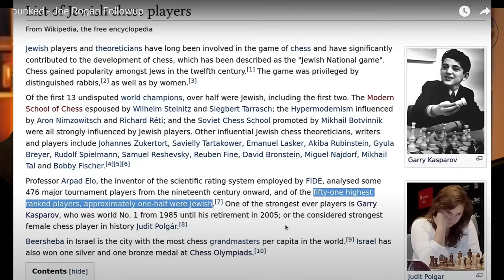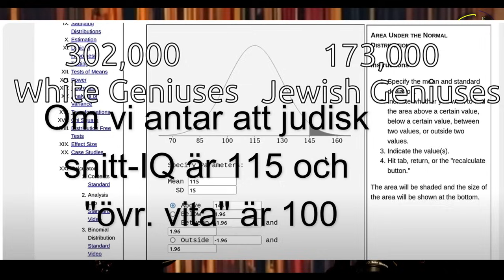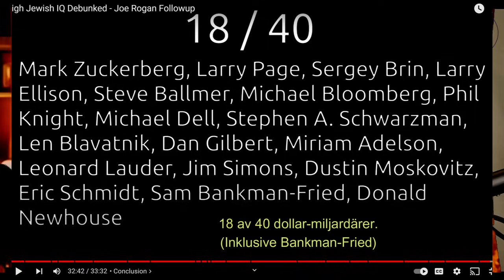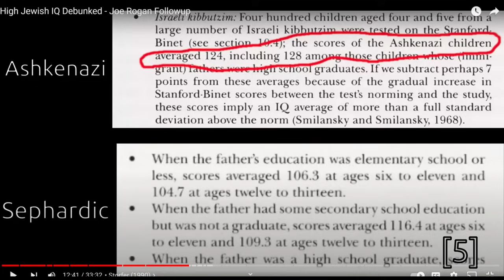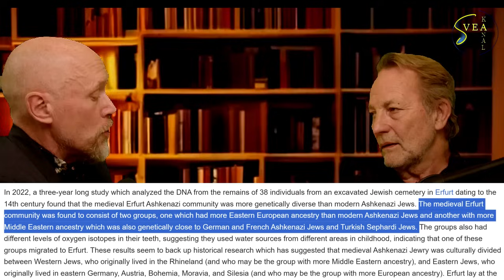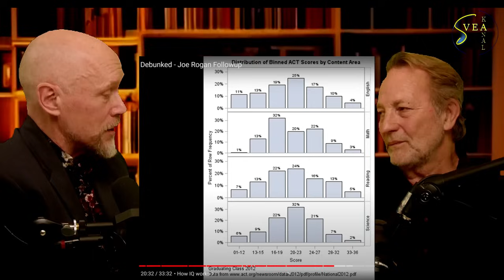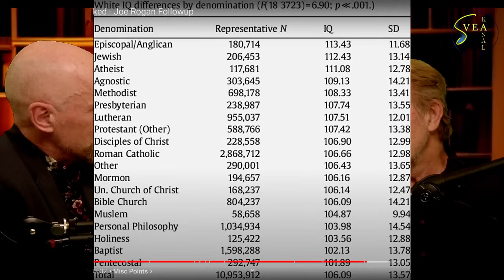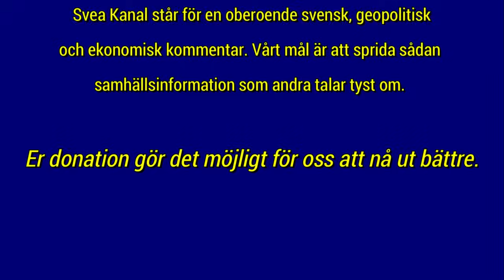Svea Kanal möter 4: Håkan Johansson. Samtal om intelligens och ondska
Håkan Johansson är ett av Sveriges universalgenier, proffsmusiker med Mikael Rickfors, svensk mästare i veterantennis och närmast ett uppslagsverk i politisk litteratur. Nu är Håkan aktuell med ett essäsamling tillsammans Mats Dagerlind, med arbetsnamnet ”Vi som såg det komma”. Vi kommer här ta upp och samtala (ja, samtala, det här är ett samtal, inte en regelrätt intervju) om ondska, den obevekliga Paretoprincipen, den dystopiska Matteusprincipen, David och Goliat.

Framförallt om den förmodat överlägsna intelligens som ashkenazijudar påstås besitta. Är Israel David eller Goliat? Existerar det stora etniska skillnader i IQ mellan européer med respektive utan judiskt arv, om detta arv huvudsakligen består i en trosbekännelse, inte i ren genetik? Kan man ha förvärvat högre IQ genom att erhålla monopol på penningutlåning? Förklarar en sådan intelligensskillnad varför ashkenazijudar är överrepresenterade i så många olika sammanhang, eller är det tvärtom så att IQ används som en ursäkt, för att slippa konfrontera andra bakomliggande förklaringar?